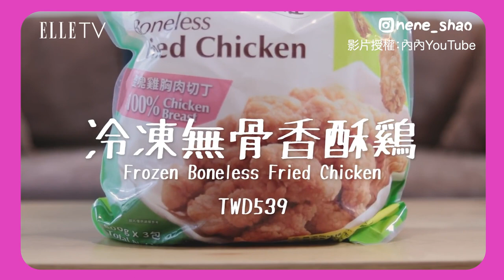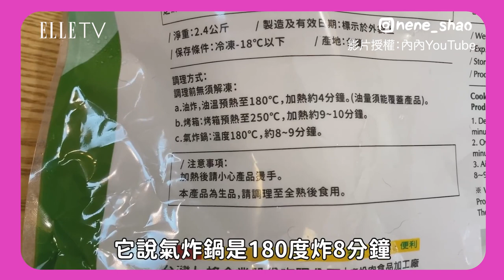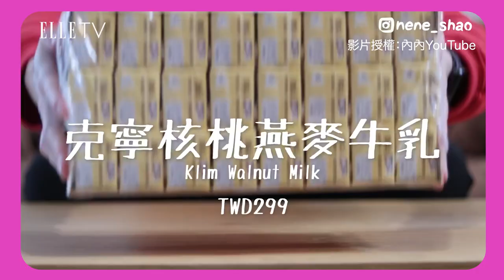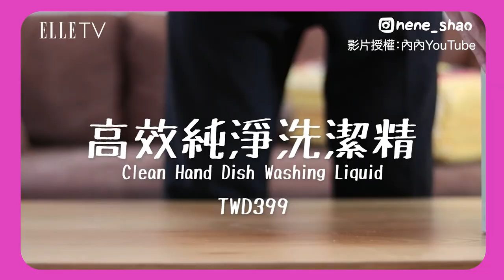【ELLE玩生活】15樣好市多Costco必買！超Juicy蜜柑 酪梨鮭魚壽司 草莓大福 韓式炭烤牛肉